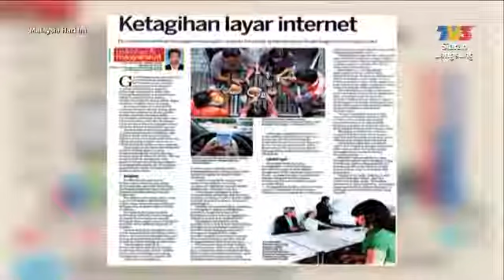Malaysia Hari Ini TV3 - Jangan Ketagih Media Sosial (1/2)